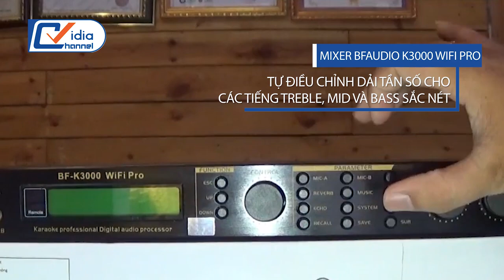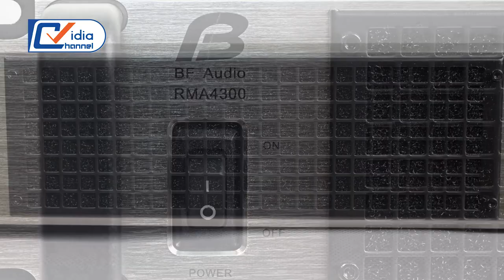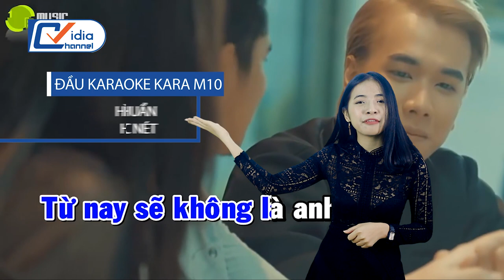Hát "khô máu" với dàn karaoke Digital cực truất's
Bạn đã biết gì về dàn karaoke digital??? Để có một dàn karaoke digital hoàn hảo thì cần những thiết bị nào? Phối ghép thế nào là đúng chuẩn?
Với nhiều năm kinh nghiệm trong ngành âm thanh, Vidia giải quyết tất tần tật các vấn đề nan giải trên một cách nhanh gọn với sự phối ghép hài hòa giữa 6 thiết bị đạt chuẩn tại Vidia.
+ Đầu karaoke cao cấp KARA M10 (3TB) KARA M10 sở hữu bộ vi xử lý mạnh mẽ kết hợp Dual Effect Echo và Reverd xử lý, pha trộn âm tinh tế. Trang bị công nghệ tự điều chỉnh dải tần số cho các tiếng treble, mid và bass sắc nét. Cùng các tính năng lựa chọn bài hát thông minh, điều khiển bằng Smartphone/Ipad. Chẳng những thế còn cho chúng ta đã mắt với hình ảnh chuẩn HD 1080P sắc nét...
+ Mixer cao cấp BFAUDIO K3000 WIFI PRO
Sở hữu bộ vi xử lý mạnh mẽ kết hợp Dual Effect Echo và Reverd xử lý, pha trộn âm tinh tế. Trang bị công nghệ tự điều chỉnh dải tần số cho các tiếng treble, mid và bass sắc nét. Tích hợp công nghệ chống hú PEE. Giúp dàn âm thanh hạn chế hú rè gần như tuyệt đối (lên đến trên 95%). Kết nối wifi có thể cân chỉnh âm thanh nhờ phần mềm trên máy tính. Có khả năng đánh full đến 4 cặp loa, 4 cặp sub đôi tốt
+ Main karaoke BFAUDIO 2400
Cấu tạo lên đến 16 sò trường kết hợp cùng 2 kênh công suất: 400Wx28 Ohm và 650Wx24 Ohm. Theo đó, BFAUDIO 2400 còn được trang bị công nghệ khuếch đại âm thanh mới nhất cho chất âm nội lực, to rõ nhưng vẫn trung thực và chính xác. Tích hợp mạch bảo vệ vi mạch chống cháy khi làm việc quá tải.
+ Loa karaoke BIK BJ 768
BIK BJ 768 với công suất lên đến 600W đánh nhạc nội lực và mạnh mẽ. Ngoài ra, BIK BJ 768 còn được thiết kế với hệ thống loa đặc biệt gồm 2 đường tiếng với 3 loa: 1 loa siêu trầm đường kính 25cm và 2 loa treble đường kính 7.7 cm. Tích hợp hệ thống trầm huyệt - Bass phản xạ âm thanh cho tiếng bass tinh tế. Trường âm thanh rộng, phủ kín không gian trên 30m2.
+ Sub chuyên nghiệp ARTDIO 1500

Trang bị bass gầm tăng gấp 2 lần cùng độ phủ bass lên đến 40m.Cân bằng lý tưởng giữa các âm chặt chẽ ( với attack nhanh, giòn giã) và các âm sâu lắng (với một cảm giác mênh mang).Cấu tạo đặc biệt Artdio 1500 tái tạo âm bass ở các dải tần thấp cho chất âm sâu lắng và cảm xúc.Sub Artdio 1500 được đánh giá là một trong những dòng loa sub tốt nhất tại Việt Nam.
+ Micro không dây BFAUDIO J11
Sở hữu khả năng tự động chống hú hoàn hảo. Trang bị tính năng tự động lọc âm (loại bỏ tiếng thở, âm gió như s,x,ph…). Tự động đều chỉnh và thay đổi tần số để bắt chính xác âm người hát. Micro không dây cao cấp BFAUDIO J11 tiếp thêm sức mạnh cho dàn âm thanh Digital của bạn thêm mạnh mẽ hơn.

207 Tân Phước, P.6, Q.10, TP.HCM